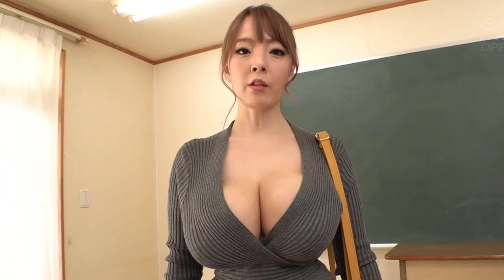(4K) Japan's most popular female star 2023